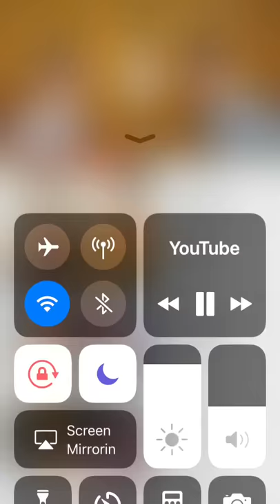Perfect(Cover)!!😂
Check out Jordan Houston💕